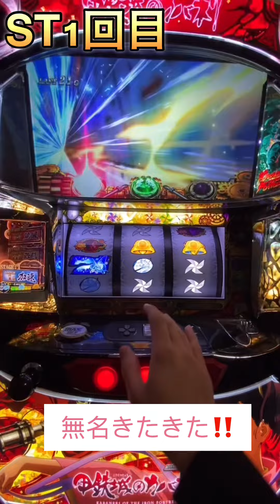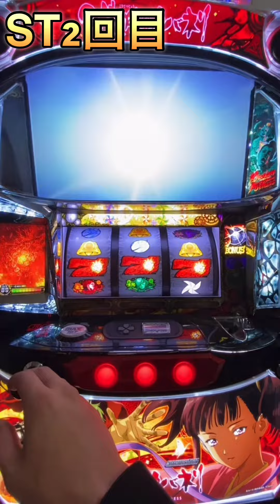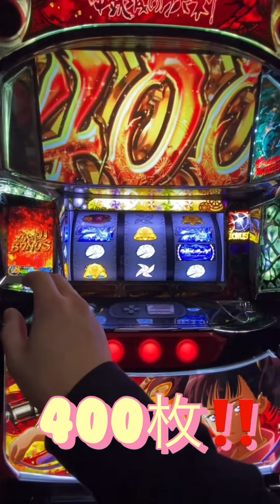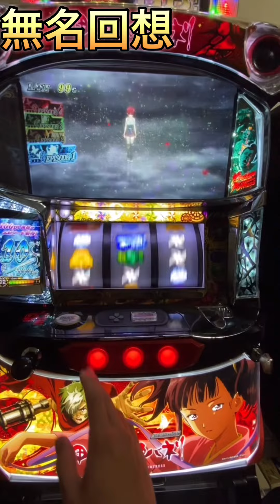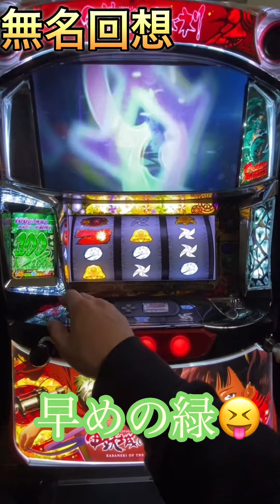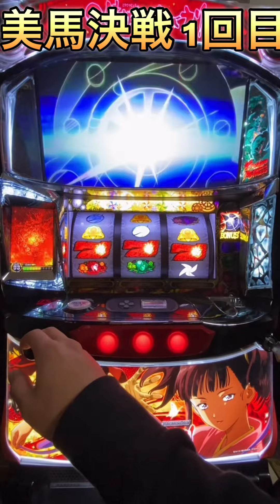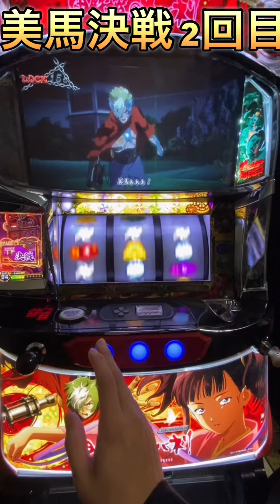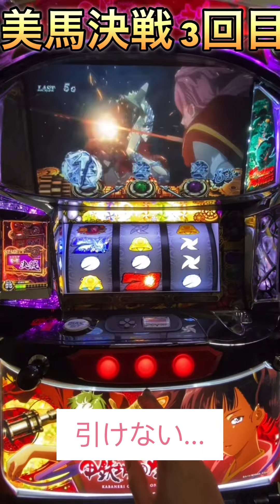お部屋カバネリ🫢 獲得枚数0でも燃えるのか⁉️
六根清浄！！獲得枚数0でも燃えるのか検証‼️
ショートではまとめきれなかったので、初の動画にしてみました🙇‍♂️